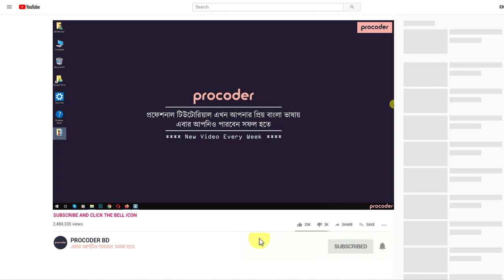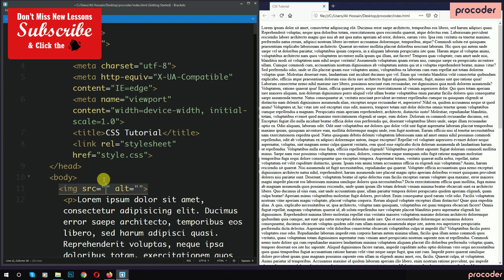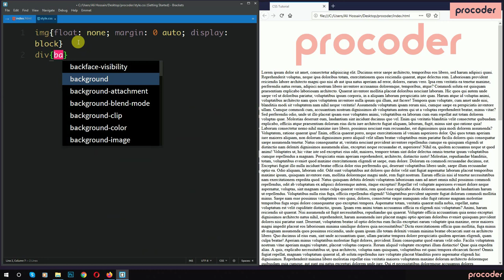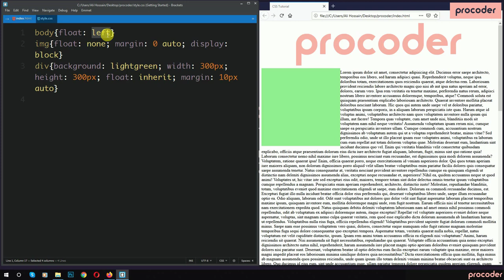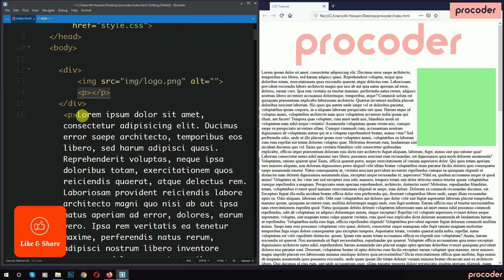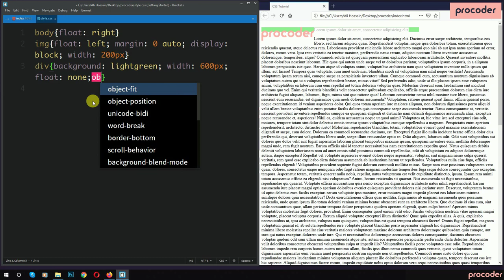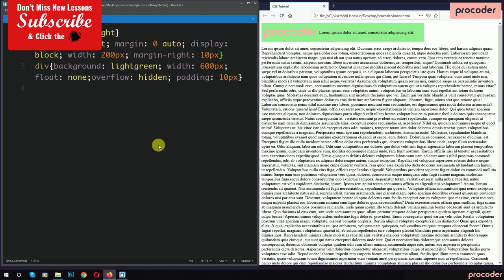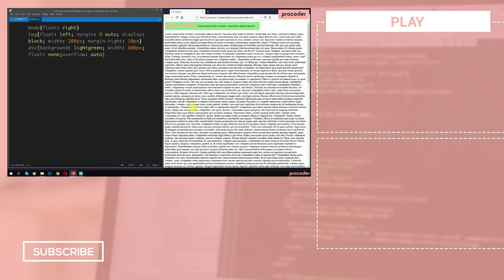CSS Tutorial for Beginners in Bangla | CSS Float Properties| Part 13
This is the introduction of CSS and in this CSS Tutorial for Beginners in Bangla, I explained all about the basics of CSS float properties and how you can use it on an HTML project. In web development, it is very important to have perfect knowledge of CSS. With procoder you will learn all basic to advance web development tips and tricks. So if you are interested to keep watching and let me know, what you think.

🔴 How to Become successful a Web Developer

ধন্যবাদ।